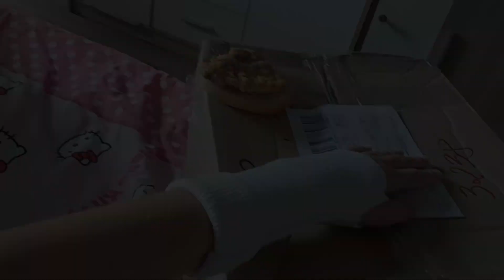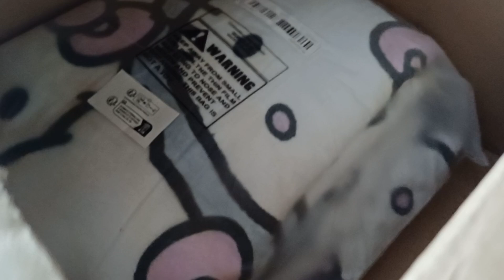✨️Unboxing✨️ paczuszki 🛍 od widzki z Ig 📸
Hejka 🩷 witam cię na moim kanale 🫶🏻
Jak już tu jesteś to zostaw coś koniecznie po sobie 🩷
Zapraszam was również na moje social media ✨️